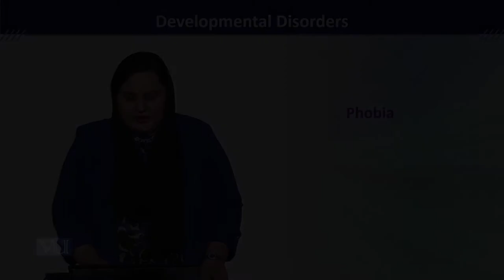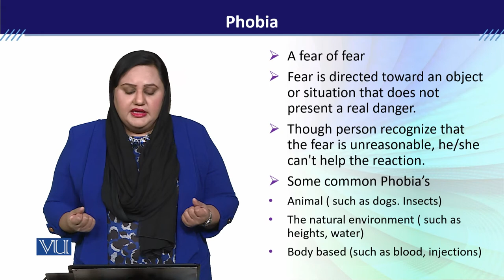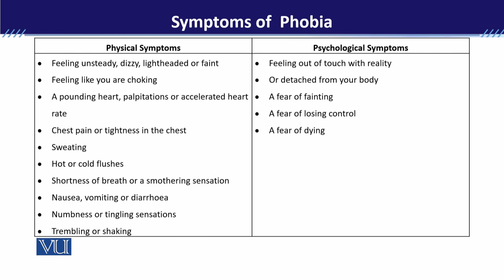PSY613_Topic018 | Developmental Disorders